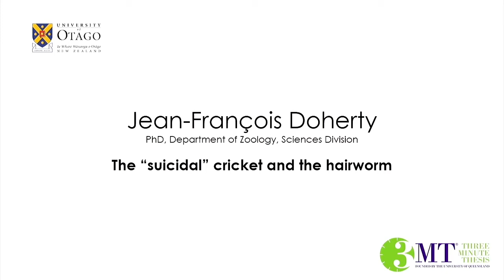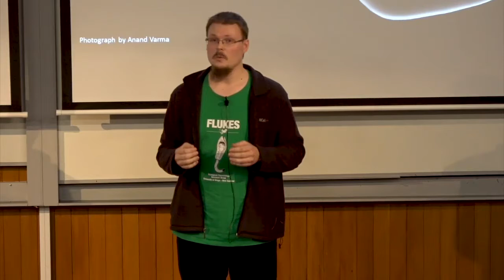Jeff Doherty: "The “suicidal” cricket and the hairworm" — University of Otago 3MT 2019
The Three Minute Thesis (3MT®) competition at the University of Otago gives thesis students the chance to present their research to a large audience while competing for a number of generous prizes.